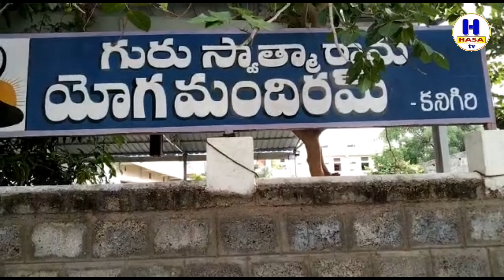అబ్బురపరిచే చిన్నారుల యోగాసనాలు.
On the occasion of the Narional Sports Day, the children practice Yoga in the yoga hall in Kanigiri.